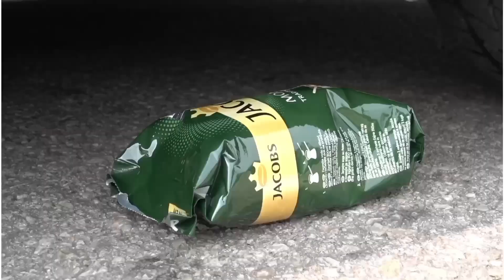⚡ Crushing Crunchy & Soft Things by Car! - EXPERIMENT: HALLOWEEN PUMPKINS vs CAR vs FOOD & TOYS